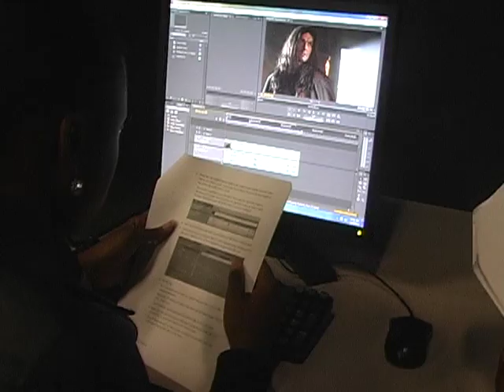Lehigh Senior High, Center for the Arts.avi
Lehigh Senior High is a Center for the Arts, including majors in both visual and performing arts. In the performing arts, Lehigh offers major and minor areas of study in theatre, dance, orchestra, band, and choir. In the visual arts, Lehigh offers majors and minors with an emphasis in drawing, painting, photography and ceramics and sculpting. Within the CFTA, the Academy of Digital and Media Arts focuses on the use of technology in media.